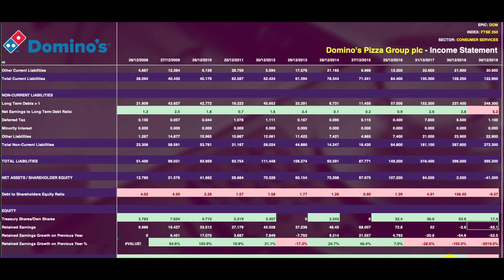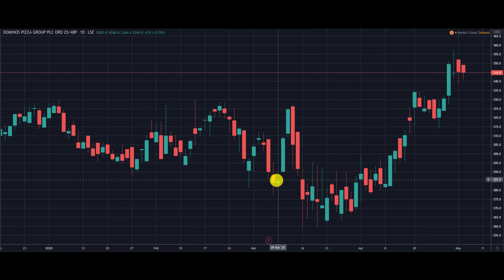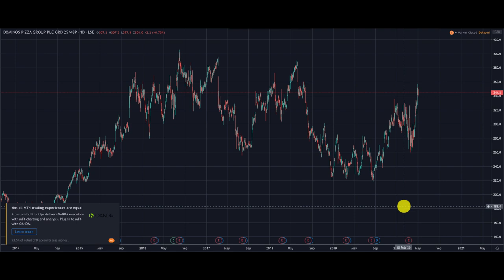THE FTSE SHOW 027 | Dominos Pizza Group plc - Is this stock still smoking hot or is it time to quit?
Get my weekly list/report of 31 fantastic stocks which have made my grade

This show is dedicated to tearing apart FTSE stocks and finding the best of the best companies to invest in for long term share price growth.

This week we take a look at investor favorite Domino's Pizza Group plc.